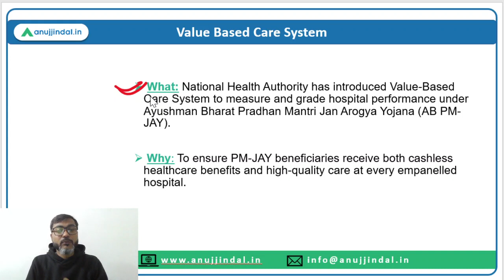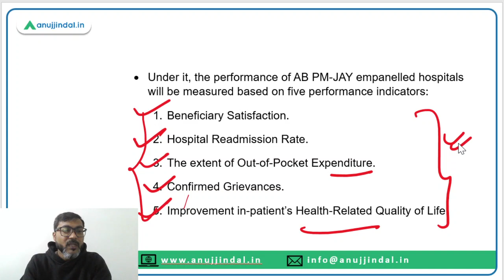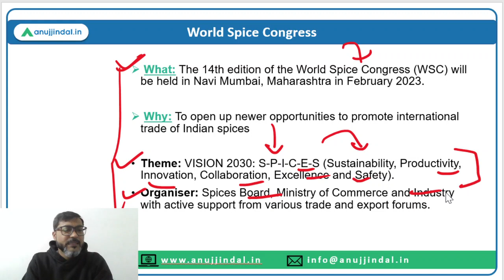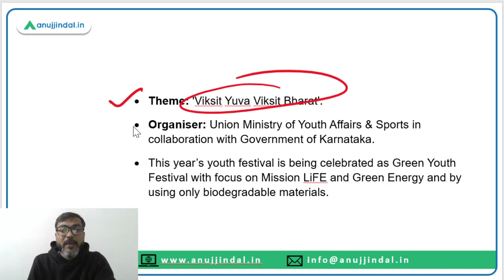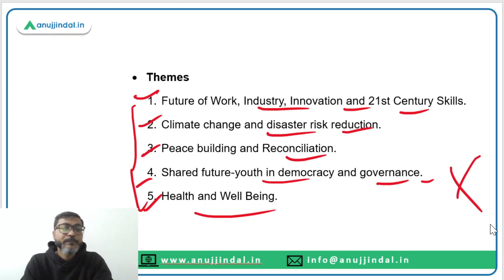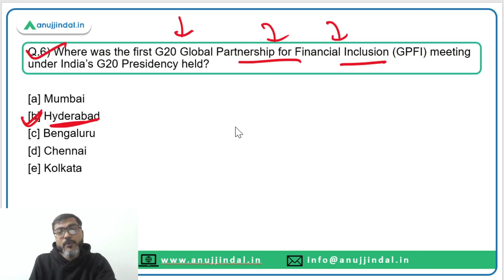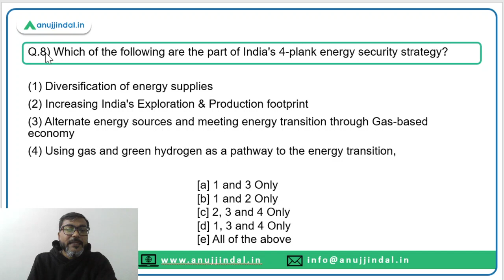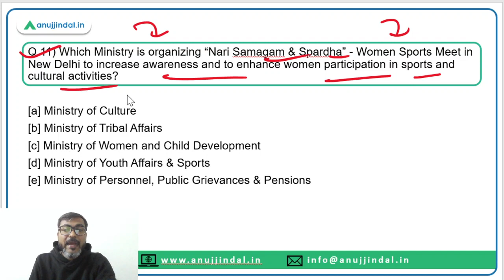PIB Current Affairs 24*7 Current Affairs | RBI Grade B | Daily ESI Current Affairs - Manish Sir